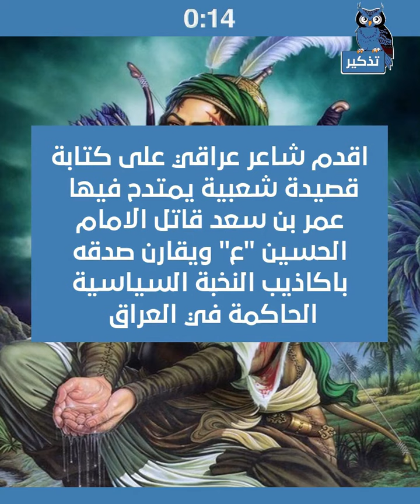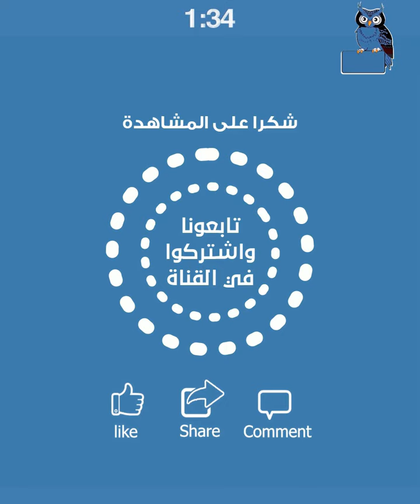قصيدة شعر شعبي عراقي تمدح عمر بن سعد قاتل الامام الحسين عليه السلام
.اقدم شاعر عراقي على كتابة قصيدة شعبية يمتدح فيها عمر بن سعد قاتل الامام الحسين "ع" وتقارن صدقه باكاذيب النخبة السياسية الحاكمة الآن في العراق، اليكم قصيدة الشاعر الراحل العقيد حافظ مطر المالكي "رحمه الله تعالى". جولة قصيرة بمعان كبيرة. قناة تذكير.